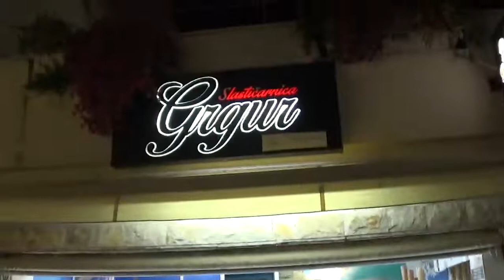9 VIDEO ZADAR FAGYIZÁS VÁROSNÉZÉSE